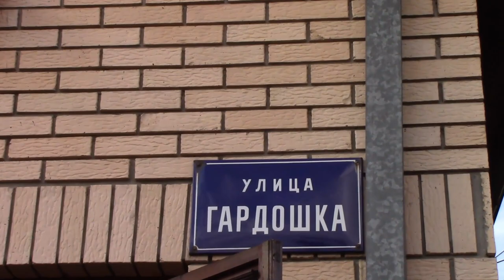Zemun, Gardoš - Stepenice urađene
Gardoš Tower (Zemun, Belgrade, Serbia) also known as Millennium Tower or Kula Sibinjanin Janka (The Tower of Janos Hunyadi) is a memorial tower located in Zemun, city of Belgrade in Serbia. It was built and officially opened on 20 August 1896 to celebrate a thousand years of Hungarian settlement in the Pannonian plain. The Millennium project included seven monuments in total all over the Hungarian part of Austro-Hungary, with Gardoš Tower being the southernmost. They are all different and not all of them are towers.

Кула Гардош једна је од четири Миленијумске куле које су Угарске власти изградиле на све четири стране света, у најудаљенијим градовима краљевства, у склопу прославе хиљадугодишнице досељавања Мађара у Панонију. Кула висока 36 метара изграђена је на најужнијој тачки краљевства, у Земуну, у граду Београду, 1896. године, на узвишењу Гардош, на темељима древне земунске тврђаве Таурунум из 9. века које се као важна одбрамбена тачка вековима издизала изнад десне обале Дунава.